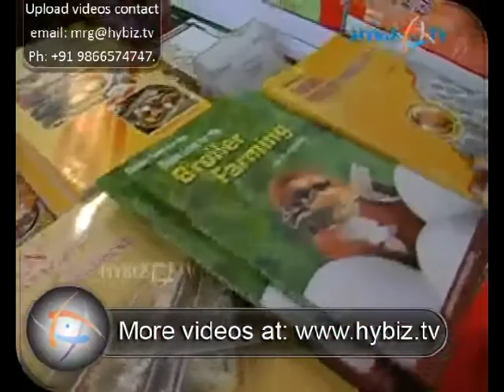M.K Vyas, Managing Partner & Chief Editor, Hind Publications - hybiz.tv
hybiz.tv - M.K Vyas, Managing Partner & Chief Editor, Hind Publications